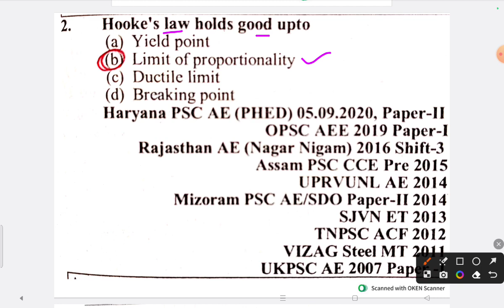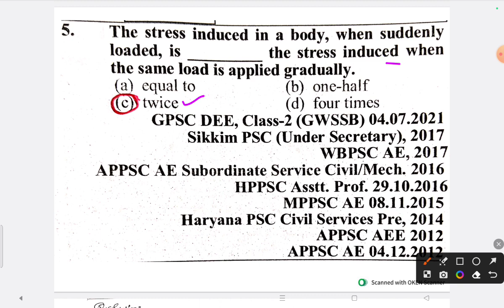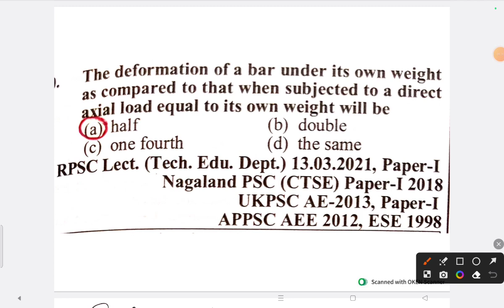MCQs on Simple Stress & Strain ll Strength of Materials ll Mechanical Engineering ll GATE ll MP PSC